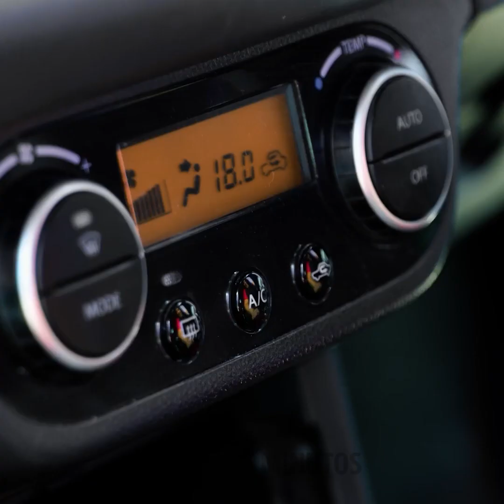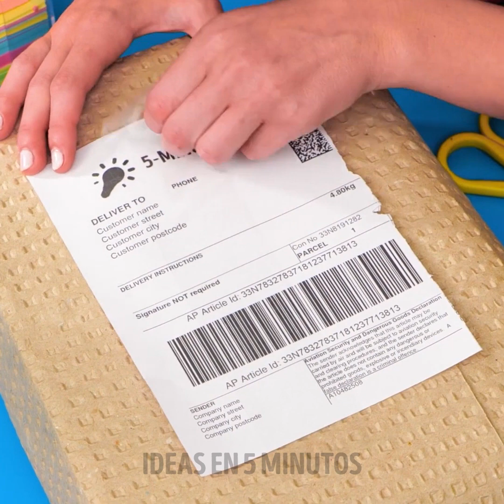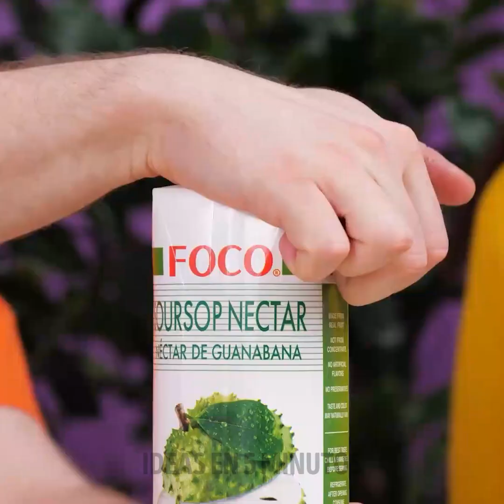29+ IDEAS ÚTILES con cosas ordinarias para facilitar tu rutina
Marcas de tiempo:
0:08 Bolsa de té
1:14 Cómo engrapar el papel
2:07 Truco de la tapa
2:46 Idea para un jabón
3:55 Idea para la ropa
4:37 Truco para la ducha